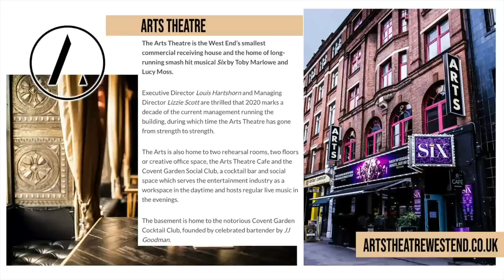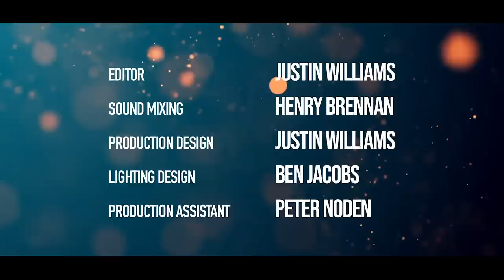In the Wings: Series 2, Episode 2 - You and I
In the Wings is a series of human interest interviews with composers, writers, and creatives of shows that have been affected by the industry shutdown. The series shines a light on those shows, and celebrates the work of those composers and writers. In the Wings features a lineup of West End performers and 2020 graduates performing new British musical theatre on-stage at the Arts Theatre, London, accompanied by a live band.